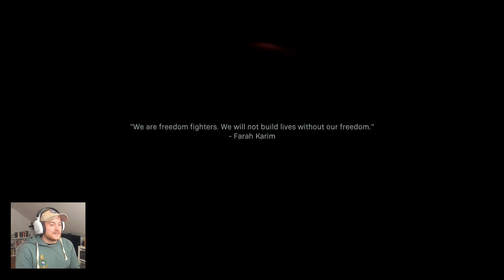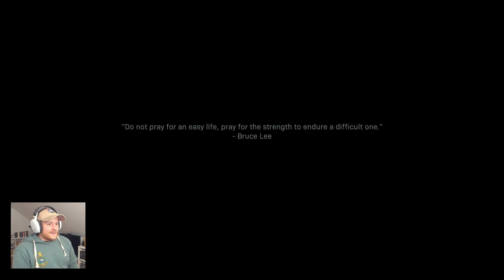Royal Marine Plays Into The Furnace! Call of Duty Modern Warfare!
Here we are! The final mission! What an incredible journey! Call of Duty Modern Warfare is probably one of my favorite games in a long time!